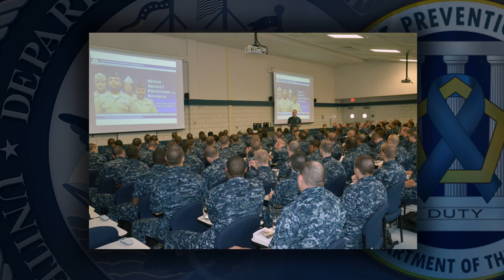CNO Discusses Navy's Steps to Eradicate Sexual Assault